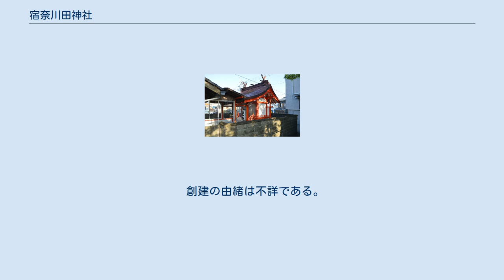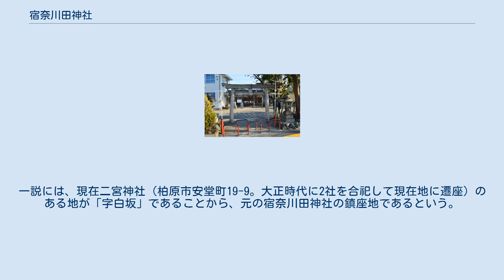宿奈川田神社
鳥居 宿奈川田神社（すくなかわたじんじゃ）は、大阪府柏原市にある神社。
地元では「白坂神社（しらさかじんじゃ）」と通称され、地図や看板でもそのように表記されている。
 宿奈彦根命・高皇産霊命・級戸辺命を主祭神とする。
『神社覈録』や『特選神名牒』では「祭神不詳」となっている。
 創建の由緒は不詳である。
近くにある天湯川田神社（柏原市高井田89）とともに、当地を拠点としていた鳥取連が祖神を祀ったものとみられる。
『先代旧事本紀』「天神本紀」では少彦根命を鳥取連の祖神としており、「三嶋」系図では鳥取連の祖・天湯川田命の子を少彦根命と伝える。
弘仁式の時から官社となっており、延喜式神名帳に「河内国大県郡 宿奈川田神社」と記載され、小社に列している。
 中世には「白坂大明神」と称していた。
一説には、現在二宮神社（柏原市安堂町19-9。大正時代に2社を合祀して現在地に遷座）のある地が「字白坂」であることから、元の宿奈川田神社の鎮座地であるという。
そのため、二宮神社も式内・宿奈川田神社の論社とされているが、二宮神社では式内社とは称していない。
 明治5年（1872年）に村社に列格し、白坂明神から現社名に改称した。
 ^ 鈴木真年「三嶋」『百家系図』巻三十七。